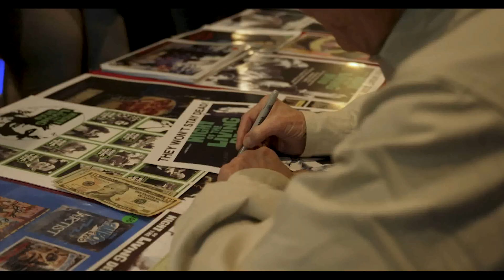MY LIFE WITH THE LIVING DEAD (2024) Official Trailer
MY LIFE WITH THE LIVING DEAD is a documentary feature based on the iconic 60-year career of John A. Russo, the man who created flesh-eating zombies and helped them come to life in the 1968 classic NIGHT OF THE LIVING DEAD!

Mr. Russo's insightful, straight-from-the-heart commentary is sure to entertain and inspire as it sheds a revealing spotlight on rarely-seen gems from his filmography.  Simultaneously, it provides powerful new evidence as to why his filmmaking books are praised as Bibles of Independent Movie Making, and his lectures and workshops have helped hundreds of aspiring movie makers to jump-start their own careers and become famous.   In this amazing documentary, he does not neglect to pay tribute to his lifelong friends George A. Romero and Russ Streiner and many other enthusiastic colleagues who helped bring his words from script to screen. From Director Jamie Lockhart. Written by John A. Russo. Distributed by Burning Bulb Publishing.